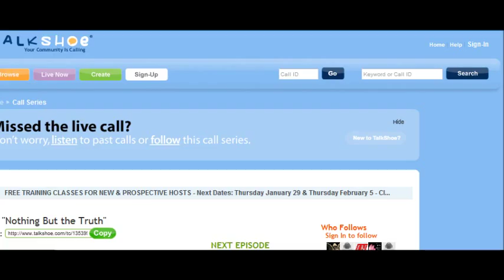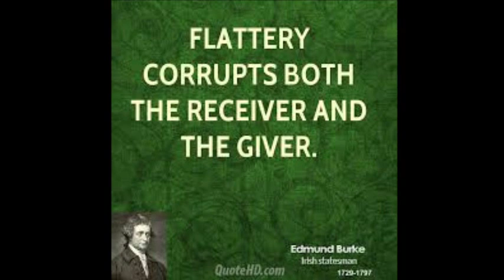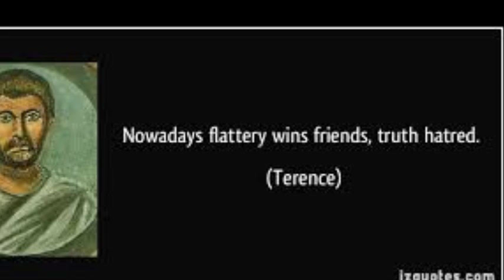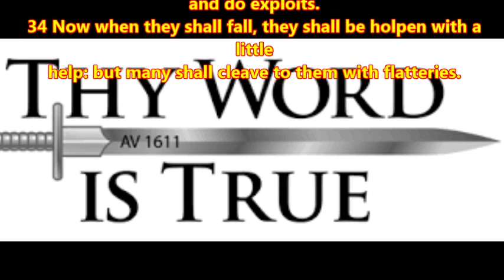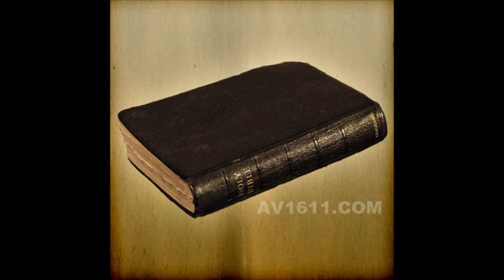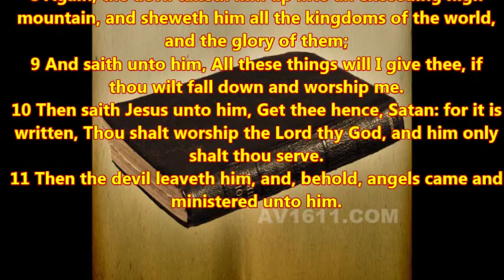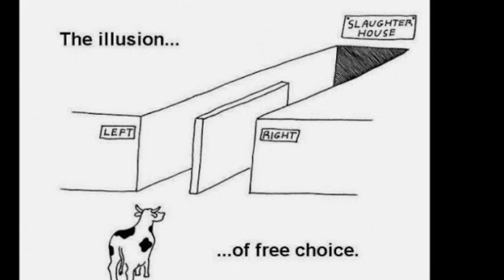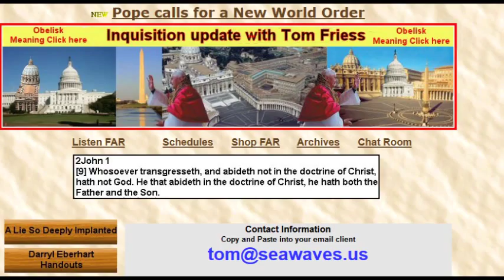Inquisition Update: Tom Friess On Flattery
Tom Friess explains the biblical meaning of flattery.